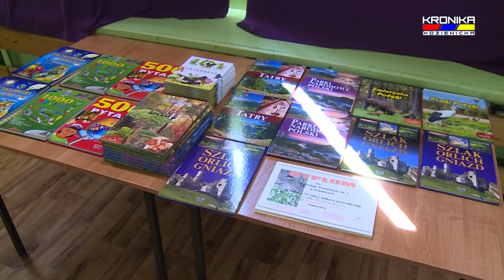Na Skraju Puszczy - laureaci konkursu w PSP 3 (29.05.2015)